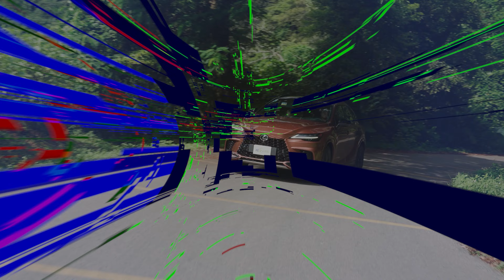Thái Hoà 88: Doanh số tăng x4 lần nhờ Tiktok? Bán xe là phụ, làm content là chính?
0:00 Intro
0:42 Hỏi xoáy đáp xoay
1:49 Hành trình buôn xe lướt
2:55 Vì sao chọn Tiktok làm kênh truyền thông chính?
3:51 Có bao giờ bị bí ý tưởng?
5:49 Có bán được xe trên Tiktok?
6:54 Phong cách bán hàng
8:10 Làm thêm video booking cho nhãn hàng
10:01 Chiếc xe đang sử dụng phục vụ gia đình
12:51 Làm sao để thuyết phục vợ lên video
13:51 Chia sẻ về bé Minh Khôi